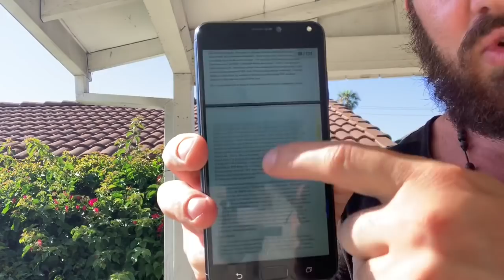STEROID CYCLE VS BLASTING & CRUISING - FERTILITY - HOW TO PREVENT YOUR BALLS FROM SHRINKING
STEROID CYCLE VS BLASTING & CRUISING - FERTILITY - HOW TO PREVENT YOUR BALLS FROM SHRINKING HPTA small testicles from anabolic steroids side effects
link to where you can download the 109 pg book i am reading in the video